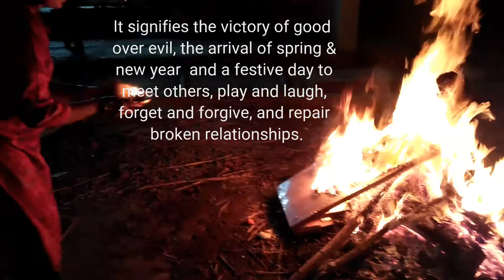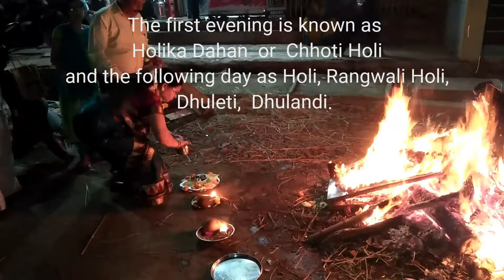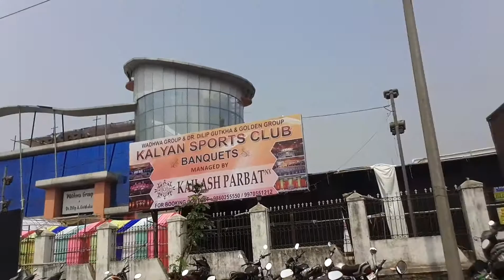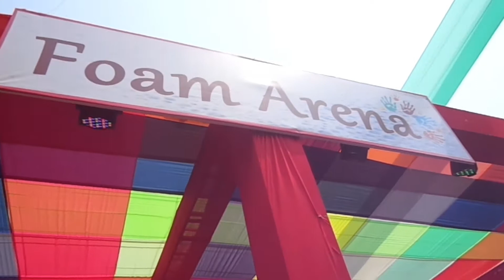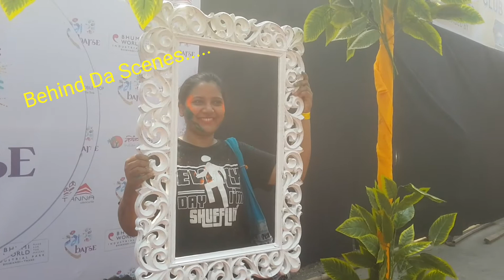Holi in Mumbai | RangBarse 2018 Kalyan | Celebrate in Style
Holi is not just a festival of colours but a big celebration in itself across India..
So lets witness how Mumbai played it this year...
I visited Rang Barse 2018 at Kalyan and it was simply awsome.
Immerse yourself in the canvas of joy...Cheers